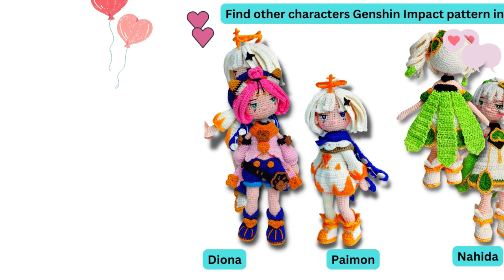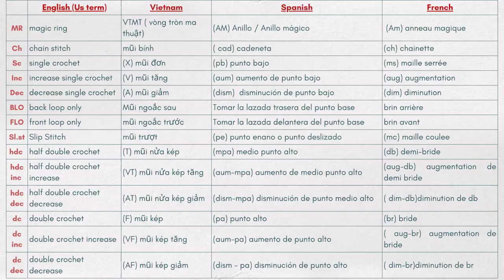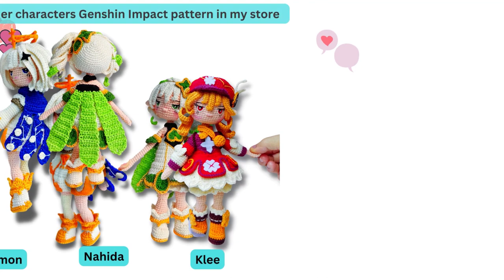#36 Amigurumi Yao Yao Genshin Impact tutorial PART 2// Crochet Yao Yao doll Genshin Impact